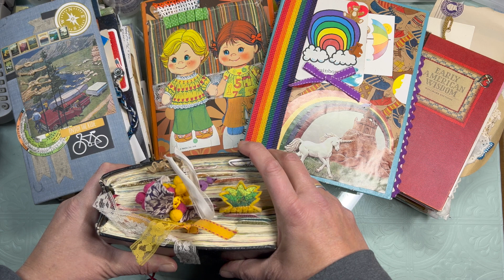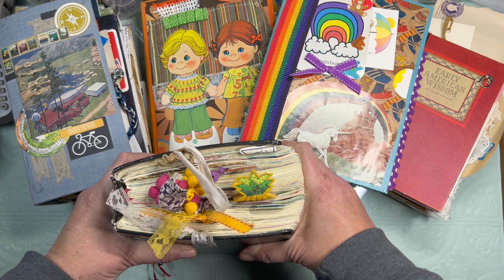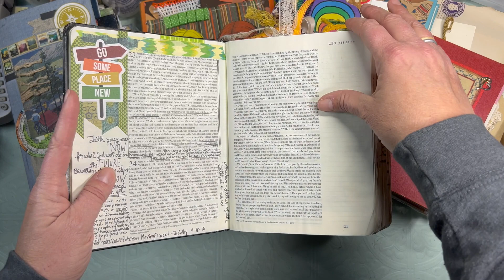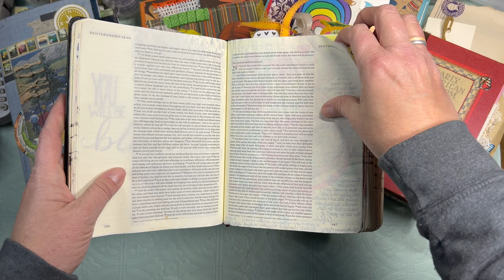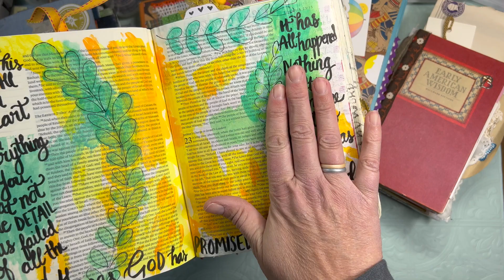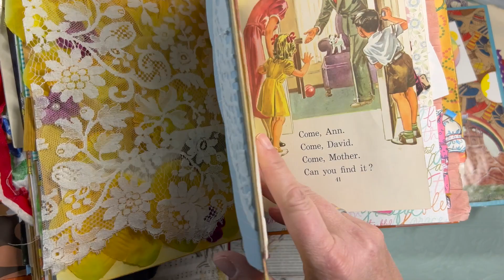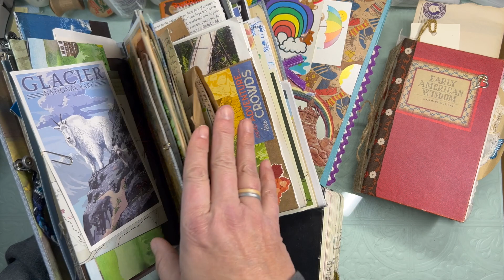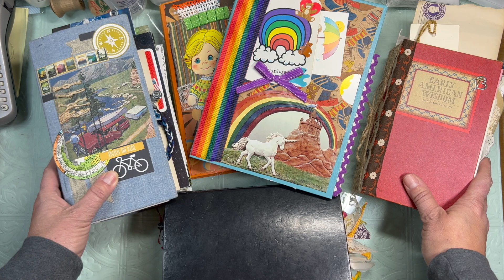WHAT'S IN A NAME Tag Q&A hosted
Here's how to join:
Create a VR with the title "What's in a name tag Q&A"
Tag the creators @PaperConfessionswithCaraMia and @bbsclosetcreations
Share how you came up with your YouTube channel name
Tag 5 crafty channel friends to invite them to do the same!

June 2023, I'm tagging some new friends!  I'd love to here how you found junk journaling and decided on your channel name.
Carrie @ThePaperMonkey
@LesliePethybridge Silver Moon Creations
Jenn @CatAScrapDesigns
Tammy @JimmyandTammy
Lilly @Putabowonitt

Feb 2023, I'm tagging
@JustJournalingwithPossumPatty (Patty)
@ChasingRetro (Meg)
@pickypulp (Jess)
@TheTravelingCrafter (The Traveling Crafter)
@lillyrosebluecaroljohnson1185 (Carol)

Freindshipfriday is hosted by Dale @NotTooShabbyChic